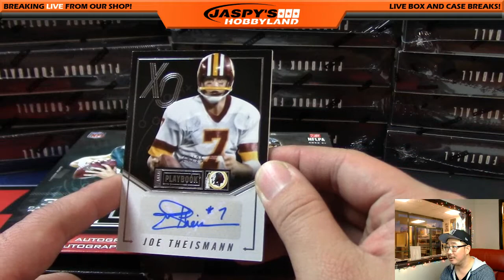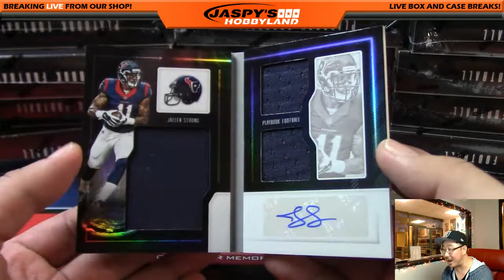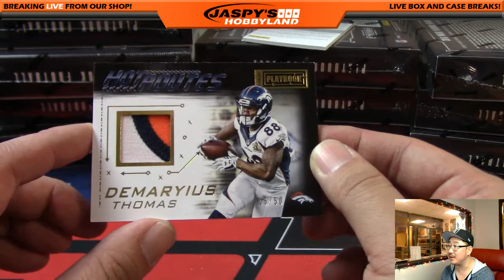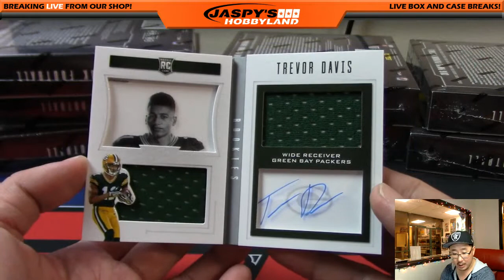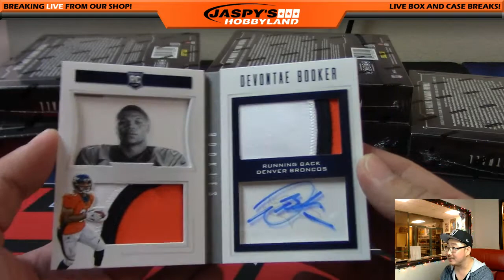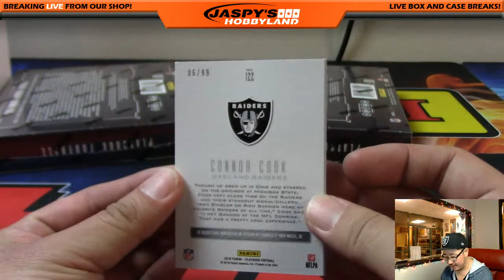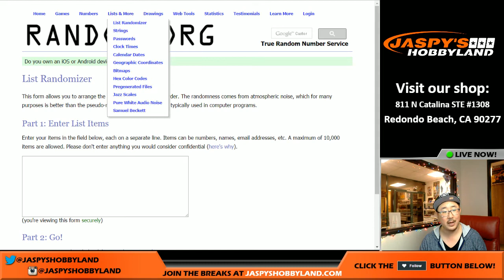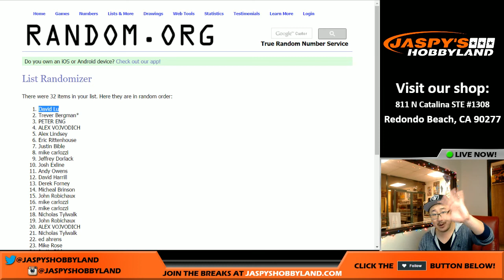12/14/16 [15Box PICK YOUR TEAM] #22 - 2016 Panini Playbook NFL Football